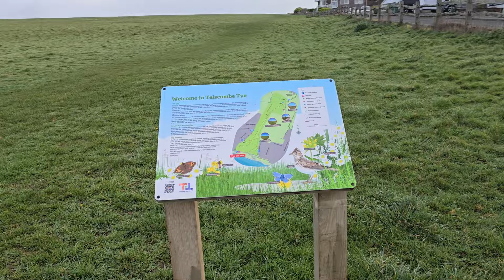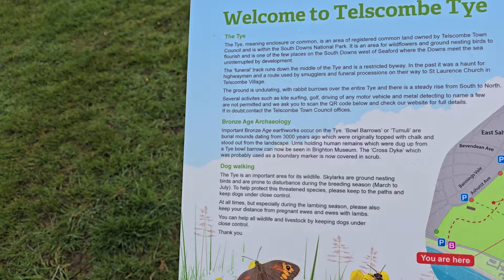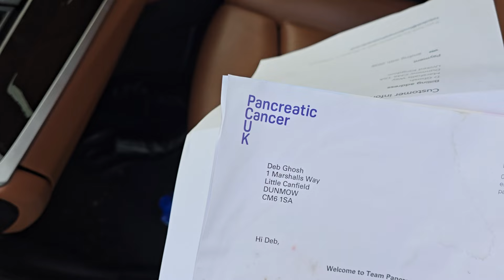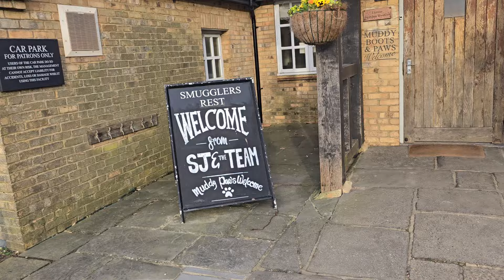Day after Brighton Marathon - A broken but happy man - 8.4.24